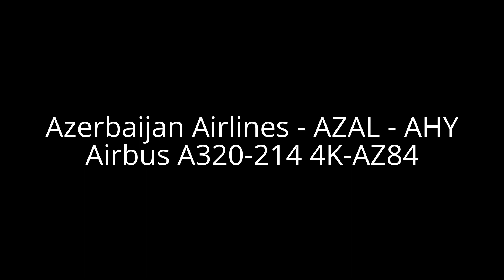AZAL Azerbaijan Airlines TLV | LLBG Ben Gurion Airport Israel | Full HD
Azerbaijan Airlines Airbus A319 4K-AZ03
Azerbaijan - Government Tupolev Tu-154M 4K-AZ10
Azerbaijan Airlines - AZAL - AHY Airbus A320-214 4K-AZ84
AZAL Azerbaijan Airlines Airbus A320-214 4K-AZ78

ספוטינג צילום מטוסים בישראל ישראל שדה תעופה בן גוריון
Fotot e avionëve diktim në Izrael në Ben Gurion-
Fotod õhusõidukite määrimine Iisraeli Ben-Gurioni
Fotoj de aviadiloj spotting en Israelo en Ben-Gurion
Foto's van vliegtuie spot by Ben-Gurion in Israel
Լուսանկարներ օդանավի հայտնաբերումն Իսրայելի ժամը ben-Gurion
hegazkinaren argazkiak Israel Ben-Gurion spotting
Снимки на въздухоплавателни средства зацапване в Израел Бен-Гурион
споттинг Фота самалётаў у Ізраілі У аэрапорце Бэн-Гурыён
ইজরায়েল মধ্যে বিমানের দা বেন-Gurion এ spotting
ფოტოები თვითმფრინავების spotting ისრაელში გამართულ ბენ გურიონი-
વિમાન ફોટા બેન Gurion અંતે ઇઝરાયેલમાં ઓળખી શકાય
Fotos de aeronaves Mancha en Israel, Ben-Gurion
Fotos von Flugzeugen Spotting in Israel an der Ben-Gurion
ベングリオンでイスラエルでスポッティング航空機の写真
Photos of aircraft spotting in Israel ad Ben-Gurion
Nuotraukos orlaivių tepimas Izraelio Ben-Guriono
斑點飛機的照片在以色列本 - 古裡安
斑点飞机的照片在以色列本 - 古里安
Fotografije letal madežev v Izraelu, na Ben Guriona
Fotos de aviones manchas en Israel Ben Gurion
Фотографије авиона брљање у Израелу, на Бен-Гурион
صور من الطائرات في إسرائيل في اكتشاف بن غوريون
Kuvia ilma tiputtelua Israelissa Ben-Gurion
عکس از هواپیما لکه بینی در بن گوریون در اسرائیل
Fotky letadel špinění v Izraeli Ben-Guriona
Photos de repérage aérien en Israël à l'aéroport Ben-Gourion
항공기의 사진 벤 Gurion에서 이스라엘의 스포팅
Fotografije zrakoplova uočavanje u Izraelu, na Ben-Gurion
Fotografii de aeronave spotting în Israel, la Ben-Gurion
Foton av flygplan spotting i Israel vid Ben-Gurion
ภาพถ่ายของเครื่องบินลำในอิสราเอลเบนกูเรียน